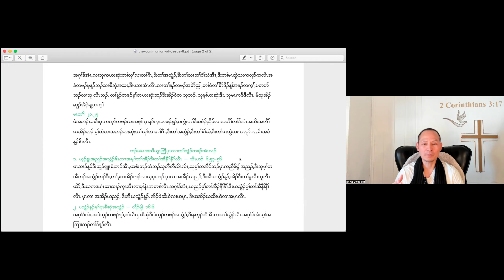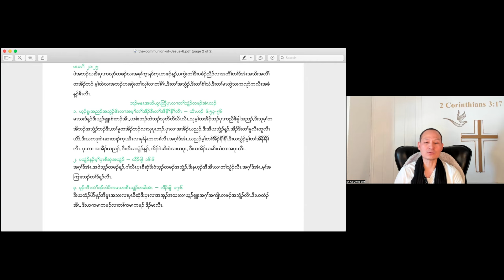The Communion of Jesus 7 Do not eat others blood but just blood of Jesus: by Evangelist Eh Ka Mwee